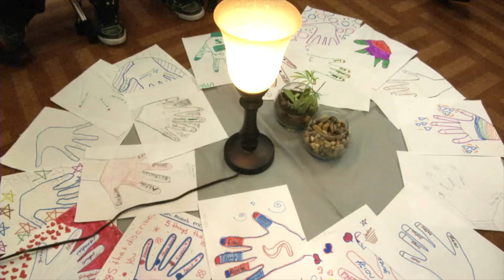Rochester Teachers Care (John Martin Cannon/School #10)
A video highlighting what sixth grade teacher John Martin Cannon is doing with his students, their families, and the community.